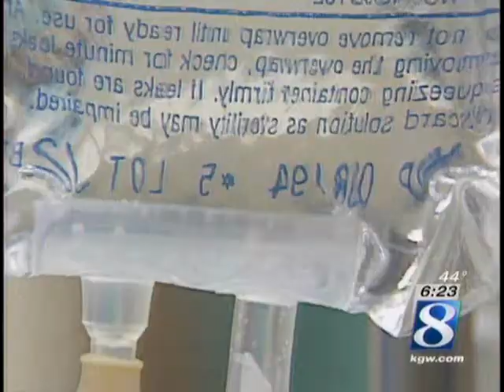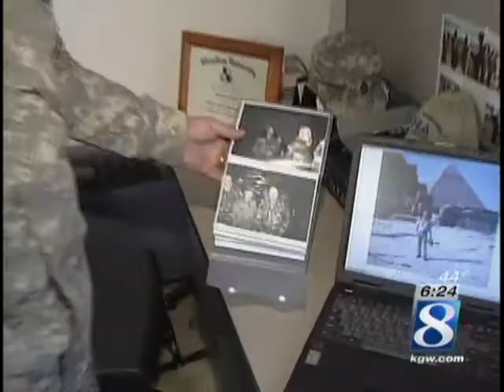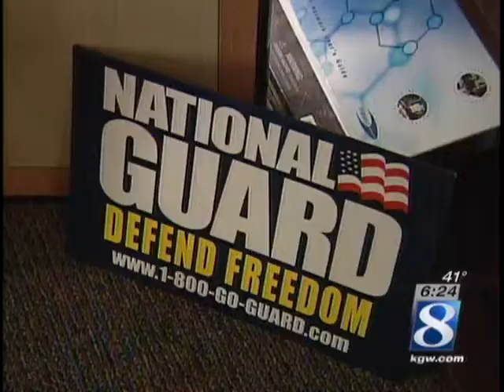Trouble with TRICARE in Oregon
) From KGW-TV, NW News Channel 8, Monday, February 26, 2007.